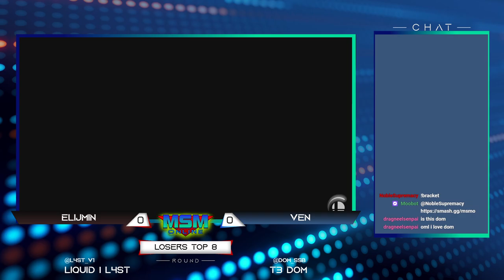MSM Online 52 - EliJMin (Shulk) Vs. ven (Zelda) - Top 8 Losers Side